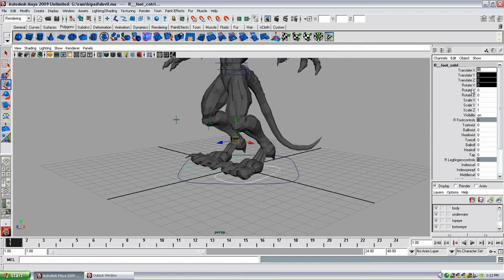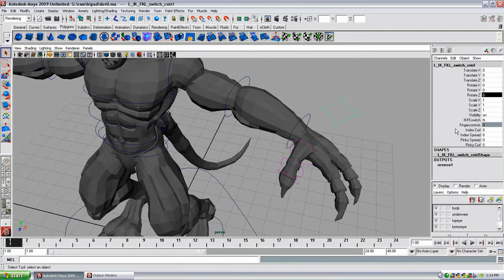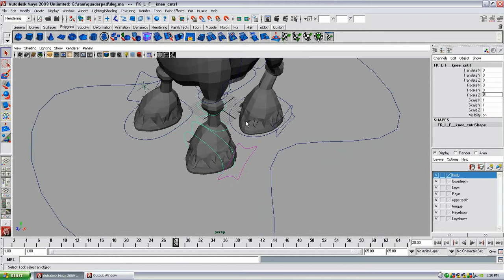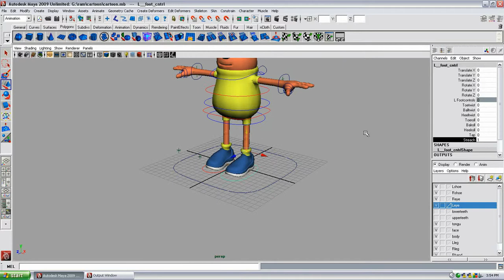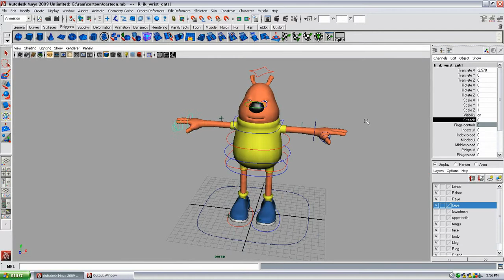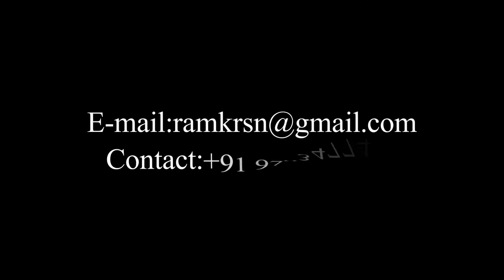ram rig demo final